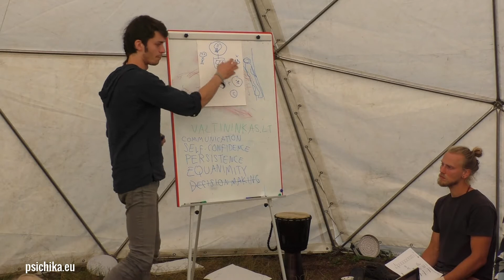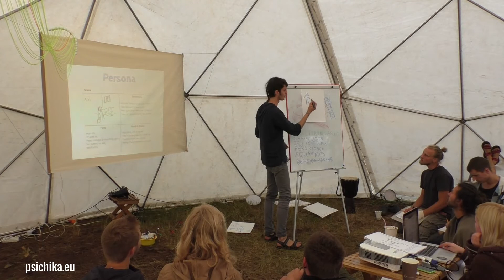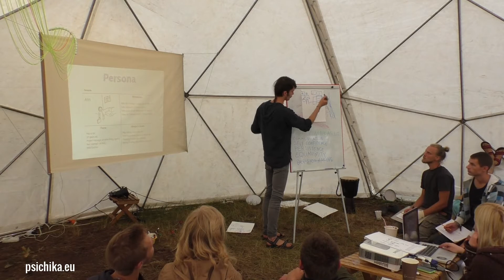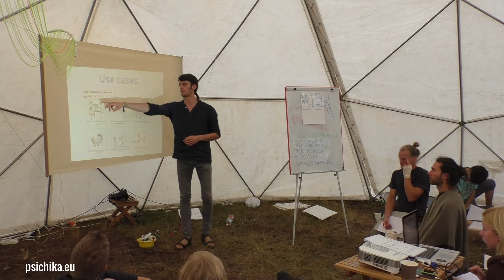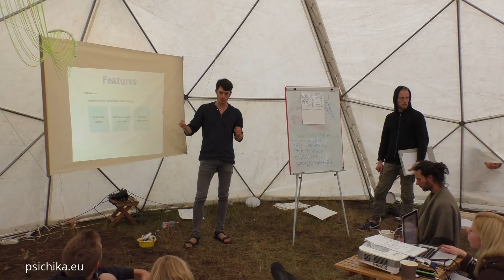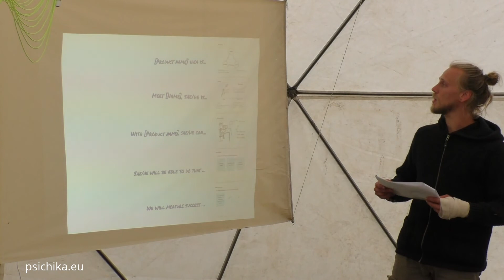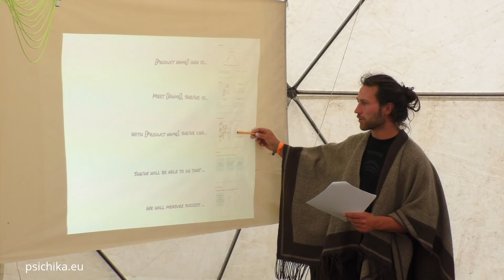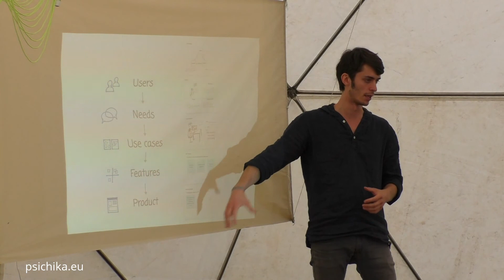Nuo idėjos iki patvirtinto produkto: Tautvydas Gylys